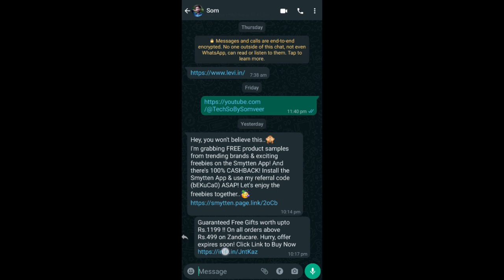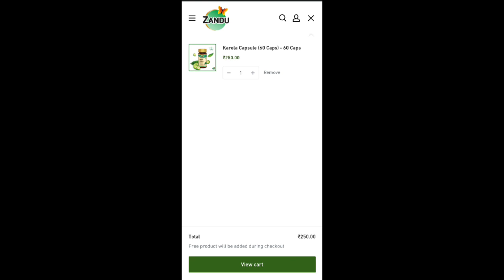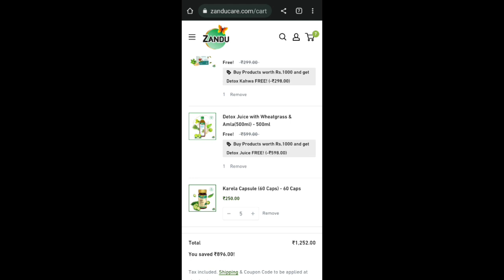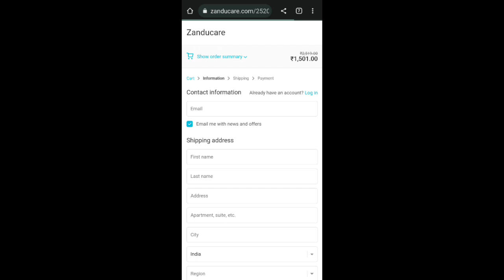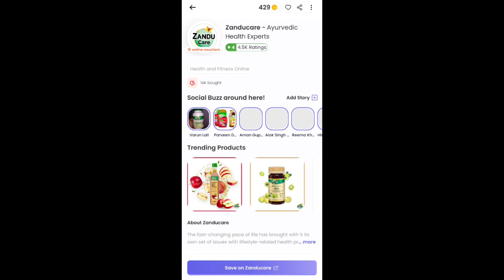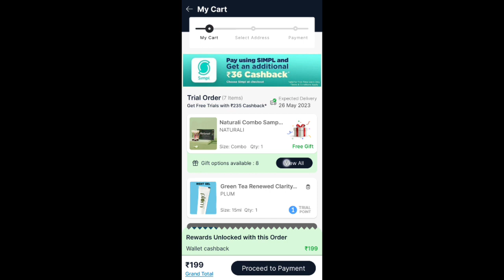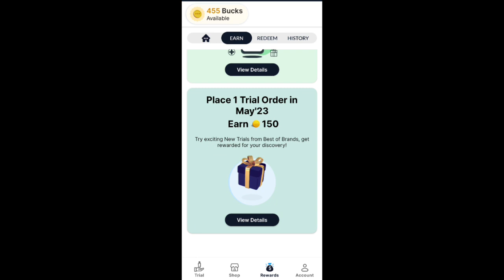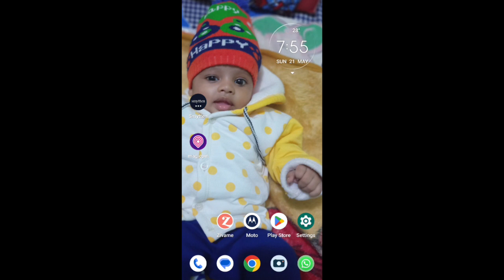Free Copper water bottle from Zandu Care || Free 150 Smytten Bucks Loot